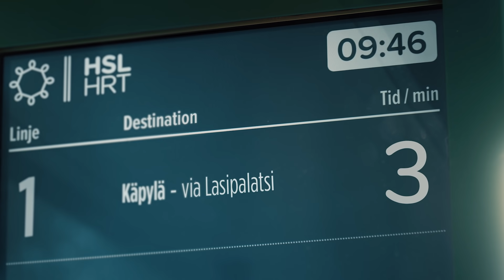Fossiilivapaa sähkösopimus 3 minuutissa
Tee fossiilivapaa sähkösopimus kolmessa minuutissa osoitteessa vattenfall.fi